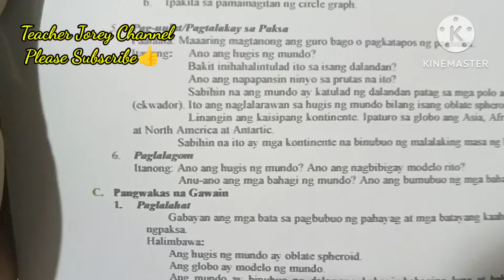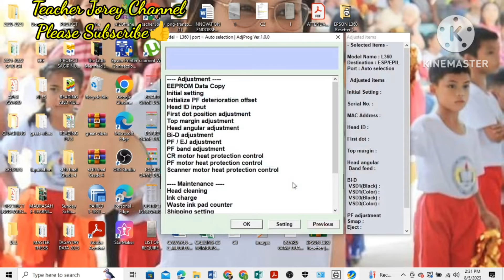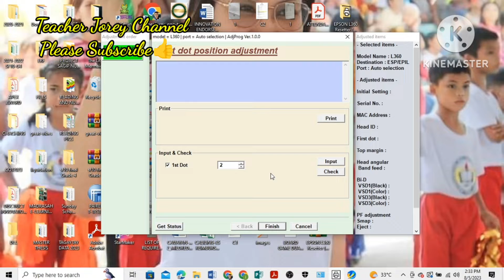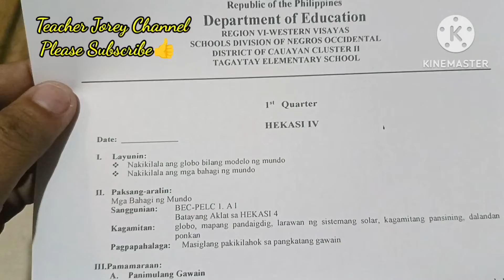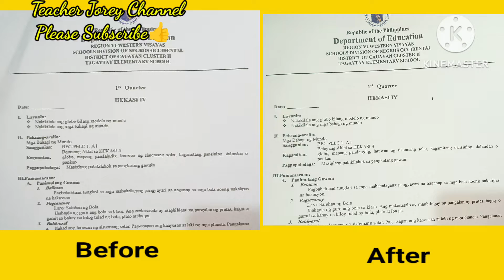Fix Epson L360 Double Printing problem in an easy way with 💯% success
Step 1. Download Epson L360 Resetter
Step 2. Turn on the printer and Connect to PC or Laptop
Step 3. Open the Epson L360 Resetter and follow the video Tutorial

How to align Epson L120 Printer Head in easy Way